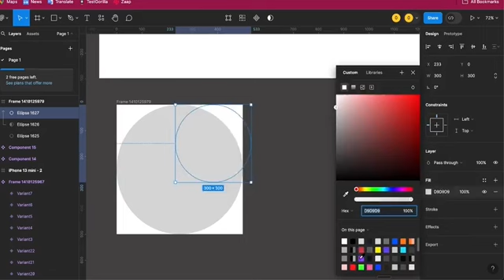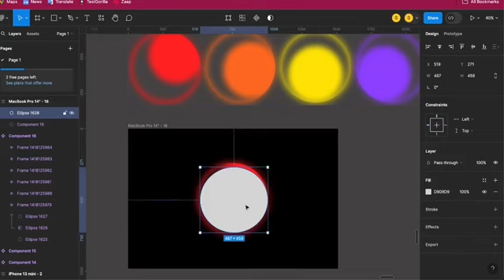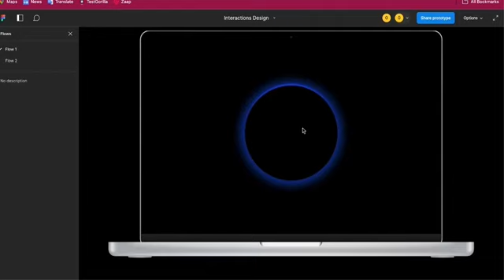day15 - Designed a glowing orb effect in Figma.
Designed a glowing orb effect in Figma.

100 Days of Interaction Design: Daily UI/UX Projects & Insights

Join me on a 100-day journey to master interaction design! Every day, I'll be diving into a new UI/UX project, sharing my progress, insights, and learnings along the way. From user research to prototyping and everything in between, watch as I challenge myself to grow and improve my design skills. Whether you're a seasoned designer or just starting out, I hope to inspire and learn from you in this interactive series.